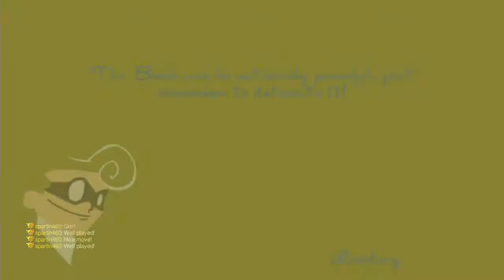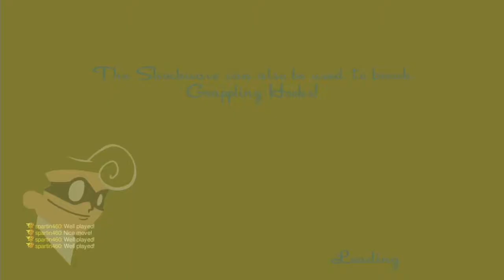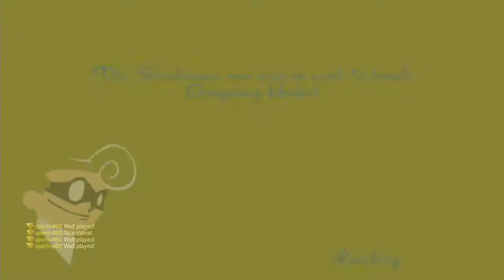Let's Play Speed Runners part 2 | GERRY'S SEXY FRIEND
The crew back at it again making it another race of the idiots, but this time they've brought over Gerry and Matt that have joined in on the stupidity of the let's play sharing personal stories along the way.